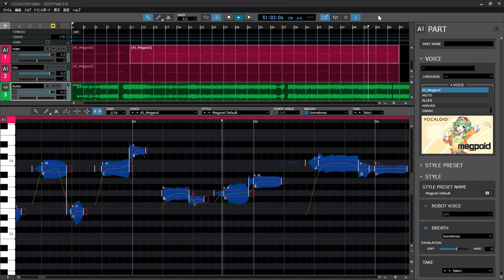祝福 / VOCALOID6 Voicebank AI Megpoid カバー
GUMIでガンダム

YOASOBI「祝福」Official Music Video (『機動戦士ガンダム 水星の魔女』オープニングテーマ)

「祝福」YOASOBI
作詞・作曲・編曲 Ayase
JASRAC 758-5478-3